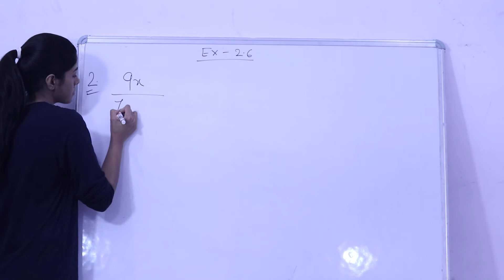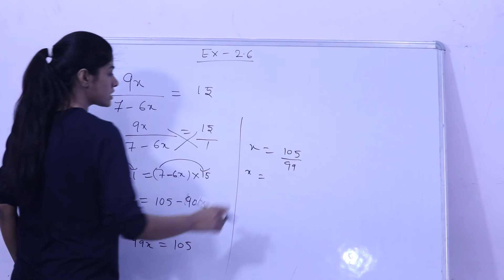class 8 || maths || ch 2 || ex 2.6 || q no 2